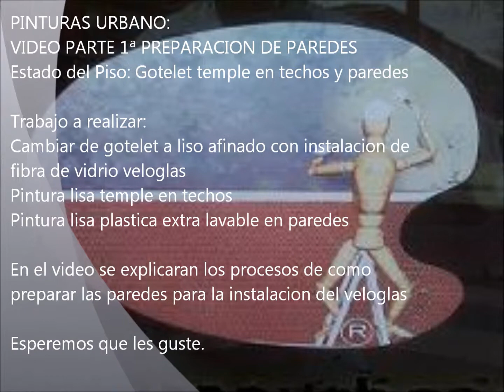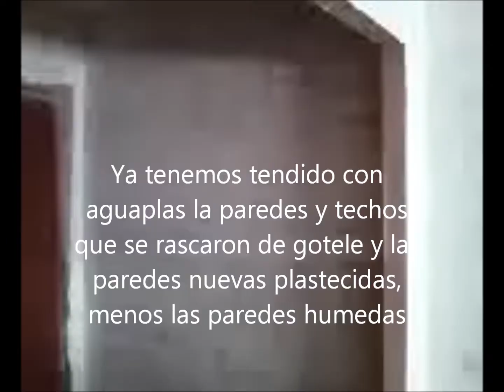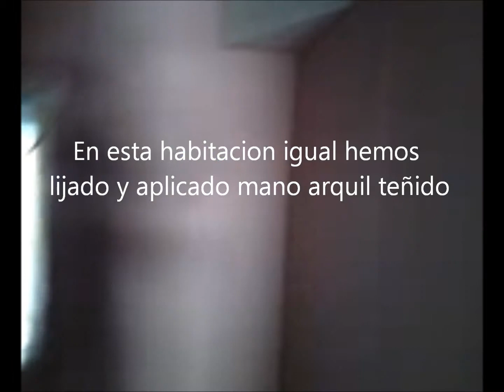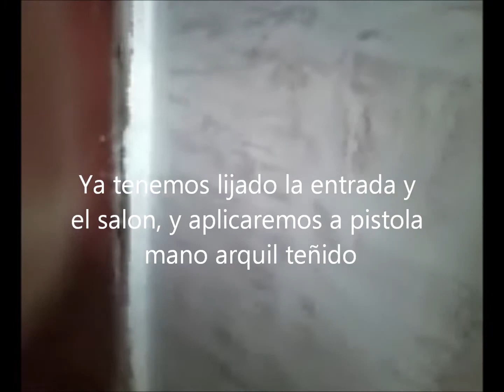Preparacion de paredes y techos para instalar Veloglas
Preparacion de techos y paredes despues de haber rascado el gotele temple para su posterior instalación de fibra de vidrio veloglas en piso de Madrid.